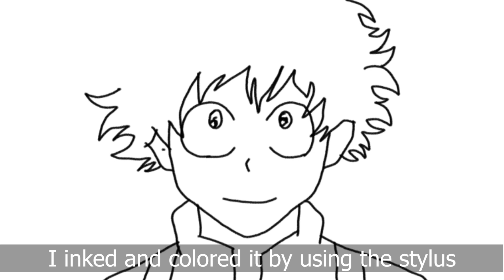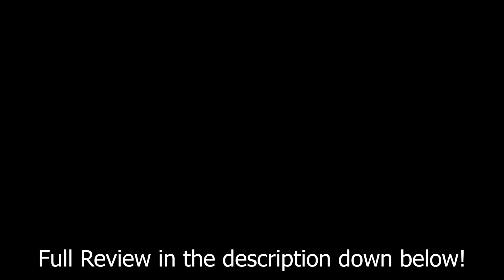How to turn any traditional drawing into a digital one!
Iskn REPAPER Review:

First of all I want to thank Iskn for giving me the opportunity to review their product.
I did some drawings with the Repaper and I'll give my honest opinion on the product.

Pozitive side:
Repaper is a digital pad where you put an A5 paper on top of it and with the help of a magnetic ring that you put on your favorite pencil, color or whatever you use you can draw and the drawing you make on paper will be accurately produced digitally. Iskn has an app named Repaper Studio which is very good and easy to use. The Repaper itself can be used using the usb cable or with your phone via bluetooth. Every drawing you make in the end you can export it as a mp4 etc.

Negative side:
While using it, I noticed that sometimes when you go over the same line it moves the line digitally and it's not in the same position as the first one. If you want to do a light sketch where you don't push the pencil very hard the Repaper will find it hard to detect where you are touching and will not make any lines at all, so you need to push the pencil harder in order to see a good result in your digitized drawing.

Overall Rating:
In conclusion, based on what I have mentioned above I would recommend this only if you are going to use it for sketches because it's not very accurate using it as a graphic tablet to color and draw accurately.
I give this product an overall rating of 7/10.

If you made it this far reading hope you liked this review and let me know down below what are your thoughts for this video.

►Editing program: Adobe Premiere Pro